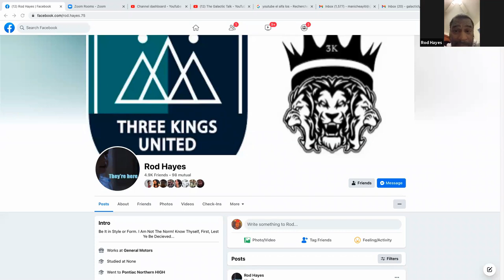Rod Hayes on The Galactic Talk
Rod Hayes Cosmic Warrior Shaman People GALACTIC TALK
Rod Hayes, Cosmic Warrior Shaman, answers the questions from the People. Over 1 hour of answers provided by Rod Hayes to the People. Another classic video of Rod Hayes on The Galactic Talk.

Some interludes are from Fatcat Beats
Productions by Lemurian Ones